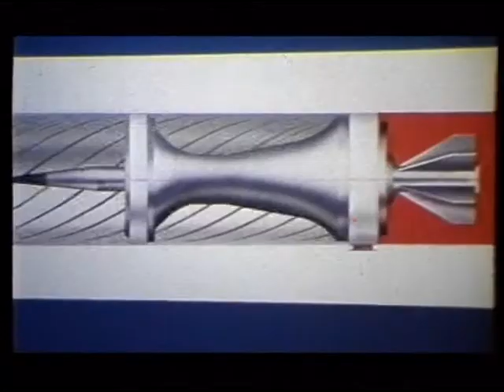Arms In Action The First Firearms